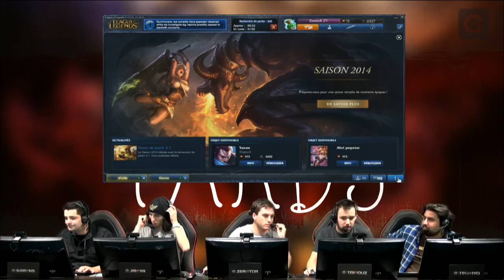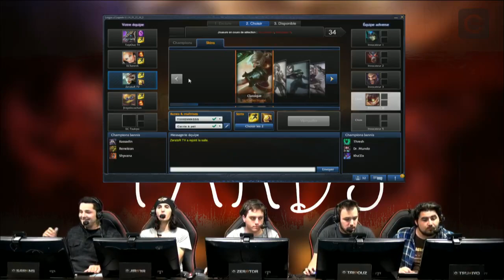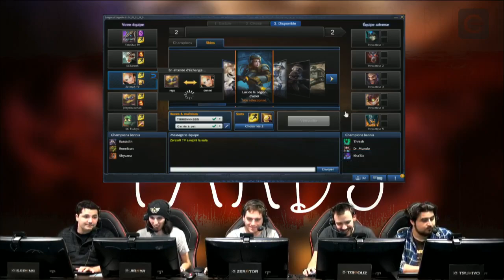Ranked Team TARDS #1.4 : Je le prend a reveeeer - Tous les lundis de 20h à 24h!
ZeratoR, Jiraya, TaipOUz, Ruurk et SarenS en mode TARDS !
Ranked Team Tard : tous les lundis soir de 20h à 24h !

Une game plutôt tendue au début mais qui se passera bien par la suite grâce à un team play de génie et un nasus AFK farm de TaipOuz le belge !